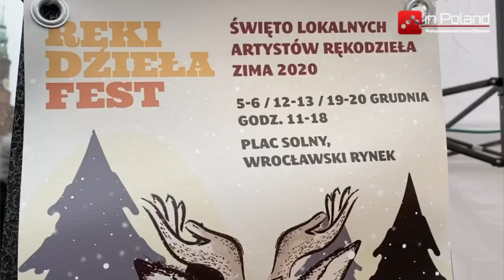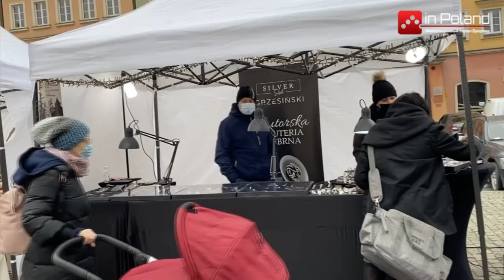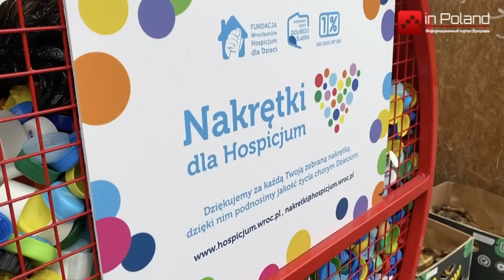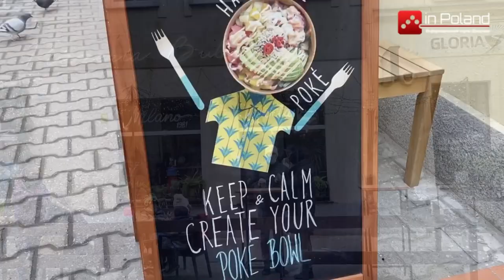Актуальные новости Польши от inPoland: события последней недели 16.12.2020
Из этого выпуска новостей вы узнаете о том как гастрономические заведения борется с последствиями эпидемии коронавируса и организовывают рождественские ярмарки, во Вроцлаве устанавливают металлические сердца для помощи больным детям, праздничная иллюминация в замке Топач под Вроцлавом и елочный лес около городского стадиона, где можно приобрести елку к праздникам.